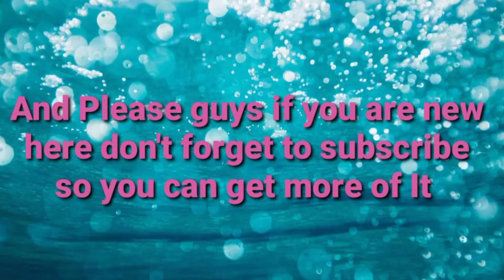Kanye West Takes Chaney Jones Romance To Next Level